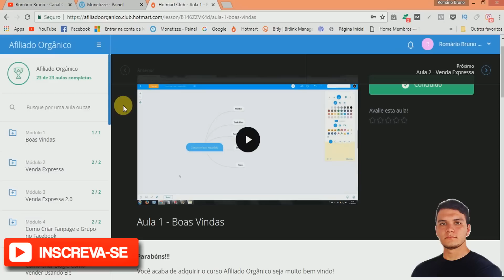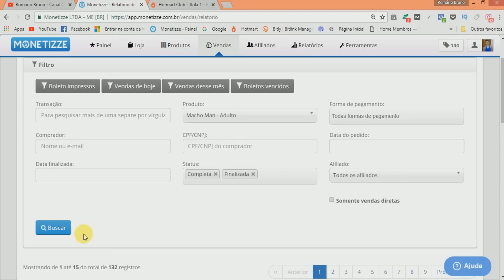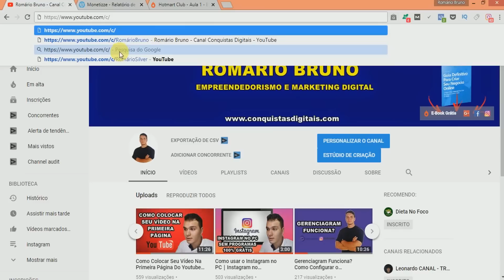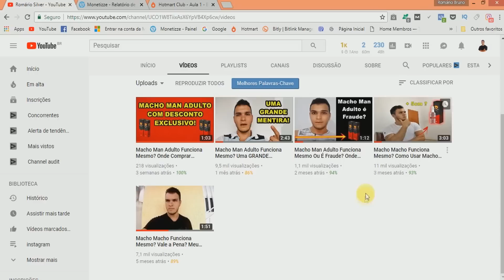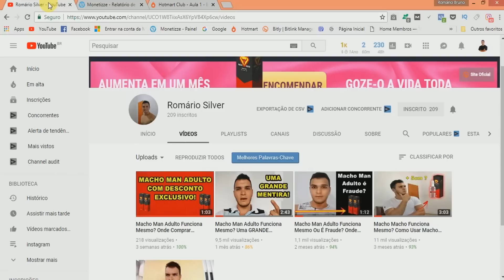Como Ganhei 6.829,83 R$ Com Apenas 1 Estratégia Do Curso Afiliado Orgânico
Nesse vídeo mostro como ganhei 6.829,83 R$ com uma única estratégia do curso afiliado orgânico, afinal de contas, funciona mesmo esse treinamento? Vale a pena o curso do Leonardo David? Assista o vídeo até o final e veja as conclusões que tirei após implementar essa técnica em meu negócio.

🔎 Pesquisas Relacionadas:
1 - Curso Afiliado Orgânico Funciona
2 - Estratégia Do Curso Afiliado Orgânico
3 - Curso Afiliado Orgânico 2018
4 - Afiliado Orgânico Leonardo David

⛔ Tem dúvidas sobre Marketing Digital? Me chama no Whatsapp (basta clicar no link)